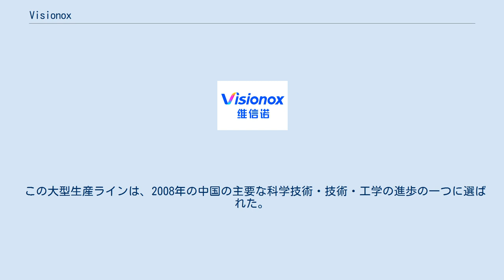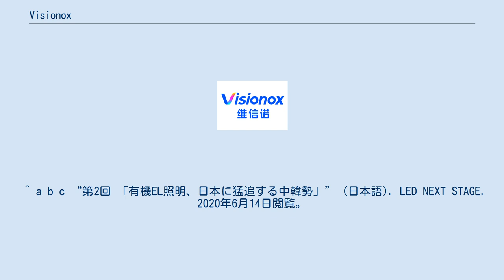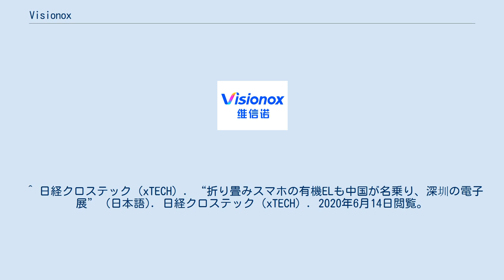Visionox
Visionox（ヴィジョノックス、中国名：维信诺）は、2001年に設立された中華人民共和国の有機EL製品の製造メーカー。
清華大学の有機発光ディスプレイチームを前身とする。
 （OLED)をベースにしており、中国本土では初のOLED製品を製造している。北京維信諾公司（北京VISIONOX）と昆山維信諾公司（昆山VISIONOX）の2つの拠点がある。
 Visionoxは、1996年に設立された清華大学の有機ELプロジェクトチームを前身として、2001年に北京市で設立された。
 独立した研究開発部門、大規模な生産部門、マーケティング部門、販売部門を統合したハイテク企業であり、中華人民共和国で初の有機EL技術を製造したメーカーである。
 2002年 - 中国初のOLEDパイロット生産ラインを建設。
 2003年 - OLEDスクリーンとモジュールの少量生産と販売を開始。
 2008年 - 清華大学と提携し、江蘇省昆山市に中国初の大型有機EL生産ラインを建設。
 この大型生産ラインは、2008年の中国の主要な科学技術・技術・工学の進歩の一つに選ばれた。
 2010年 - 江蘇省昆山市に新たなAMOLED生産ラインを建設し、最大17インチの有機ELディスプレイを生産を開始。
 2011年 - AMOLEDの工業化プロジェクトを正式に開始。
 2013年 - 中国内陸部では初となる自社設計のPMOLEDとAMOLEDの両方の生産ラインを建設し、生産を開始。
 2014年 - 中国本土初の低温ポリシリコン（LTPS）フレキシブルAMOLEDフルカラーディスプレイを発表。
 2016年 - 300億元近くの投資をし、第6世代AMOLEDプロジェクトが開始。
 2018年 - 第6世代AMOLED生産ラインが稼働。
7.2インチAMOLEDフレキシブル折りたたみスクリーンを発表。
 2020年 - インカメラを埋め込んだディスプレイの量産を発表。
 ^ a b c “第2回 「有機EL照明、日本に猛追する中韓勢」” (日本語). LED NEXT STAGE. 2020年6月14日閲覧。
 ^ “首条全柔AMOLED生产线启动 新型显示产业再添"中国屏"--IT--人民网”. it.people.com.cn. 2020年6月14日閲覧。
 ^ 日経クロステック（xTECH）. “中国ビジョノックス、第6世代フレキシブル有機EL工場の状況を語る” (日本語). 日経クロステック（xTECH）. 2020年6月14日閲覧。
 ^ “苏企推出最“软”显示屏 弯折半径最小1.6毫米”. js.people.com.cn. 2020年6月14日閲覧。
 ^ 日経クロステック（xTECH）. “折り畳みスマホの有機ELも中国が名乗り、深圳の電子展” (日本語). 日経クロステック（xTECH）. 2020年6月14日閲覧。
^ “全球首个！维信诺可量产屏下摄像解决方案发布 - 维信诺,屏下摄像头 - IT之家”. 2020年6月14日閲覧。